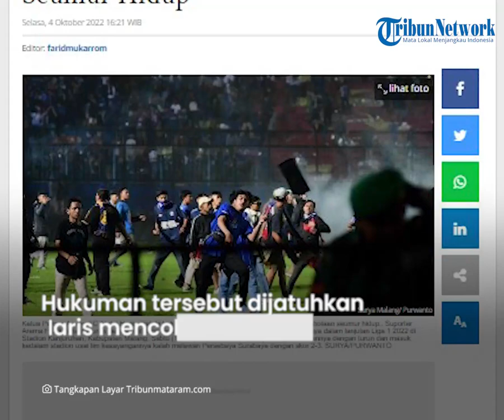Sosok Ketua Panpel Abdul Haris, Tersangka Tragedi Kanjuruhan, Pernah Dihukum 20 Tahun karena Suap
TRIBUN-VIDEO.COM - Kapolri Jenderal Listyo Sigit Prabowo kini telah menetapkan enam orang tersangka salah satunya Ketua panitia pelaksana (Panpel), Abdul Haris dalam tragedi Kanjuruhan.

Kini ia dijatuhi hukuman berat yaitu dilarang mengikuti kegiatan persepakbolaan seumur hidup.

Ternyata Abdul Haris juga pernah tersandung kasus dugaan suap sebelumnya.